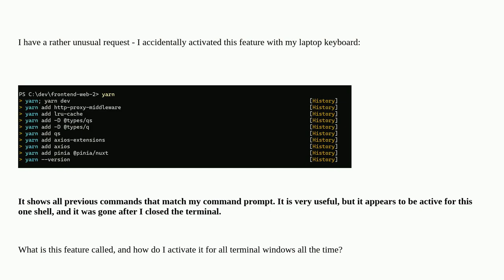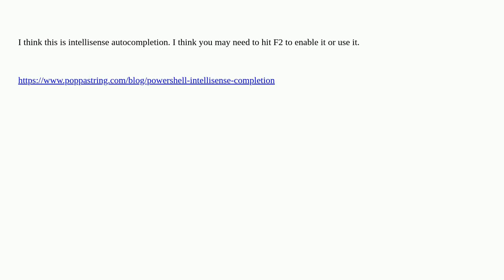I accidentally activated this history search feature in powershell core. What is it called?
A special thanks goes out to the community

  windows-terminal powershell